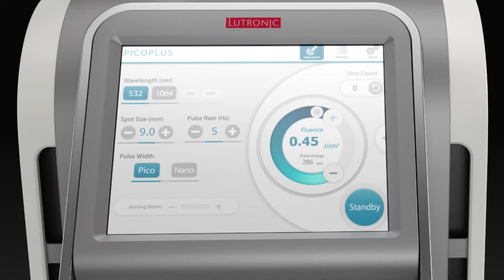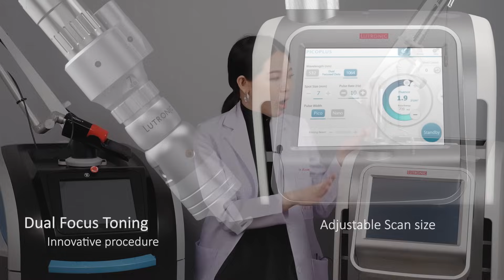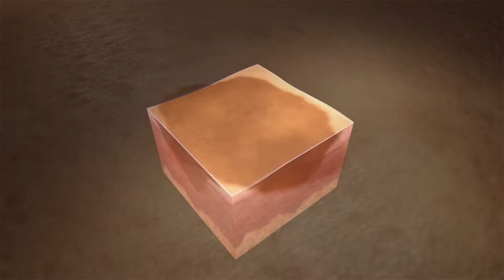𝗣𝗶𝗰𝗼 𝗣𝗹𝘂𝘀 และ 𝗣𝗶𝗰𝗼 𝗦𝘂𝗿𝗲พร้อมกับคำถามยอดฮิต เครื่องไหนดีกว่ากัน แตกต่างกันยังไง?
เดินทางกันมาถึง 40 ล้านช็อตแล้วนะคะ กับเทคโนโลยีล่าสุด

🏅 สองเครื่องเลเซอร์ระดับโลก 𝗣𝗶𝗰𝗼 𝗣𝗹𝘂𝘀 และ 𝗣𝗶𝗰𝗼 𝗦𝘂𝗿𝗲
พร้อมกับคำถามยอดฮิต เครื่องไหนดีกว่ากัน แตกต่างกันยังไง?
วันนี้มาหาคำตอบกับคุณหมอกุ้งในคลิปนี้กันค่ะ
แล้วจะรู้ว่าทำไมที่กรวิกกาคลินิก ถึงต้องมี Pico ถึงสองเครื่องด้วยกัน และเครื่องไหนเหมาะกับใคร ตอบโจทย์การรักษาแบบไหนดีที่สุด
⚡️ ระหว่าง "Pico Plus" ยอดใช้สูงสุดในภาคอีสาน จำนวน 38 ล้านช็อต กับ "Pico Sure" ที่เป็นเครื่องเดียวในโลกที่สามารถสร้างความยาวคลื่น 755 nm และเป็นเครื่องที่แพงที่สุดในซีรีส์ของ Pico ทุกๆเครื่องด้วยนะ พุ่งทยานมา 2ล้านช็อตใน 2 เดือนเท่านั้น!
🏅 𝗞𝗼𝗿𝗻𝘃𝗶𝗸𝗸𝗮𝗰𝗹𝗶𝗻𝗶𝗰 กรวิกกาคลินิก
• คลินิกที่มี PICOSECOND LASER ครบทุก WAVELENGTH : PicoSURE + PicoPlus ที่แรก
• ได้รางวัลการันตรีจาก Lutronic PicoLaser : ยอดใช้สูงสุดในภาคอีสาน จำนวน 38 ล้านช็อต

กรวิกกาคลินิก สาขา1และ3
เปิดให้บริการทุกวัน จันทร์-อาทิตย์ เวลา 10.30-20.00น.
สาขา1  ในปั้มปตท.ข้างเดอะมอลล์
สาขา3  ข้างรร.ปลูกปัญญา (ถ.สุรนารี2)

I I

📘face book : Kornvikkaclinic
🆔️Line official : @1stkvk (มี@นำหน้า ช่องทางนี้เร็วที่สุดค่ะ)